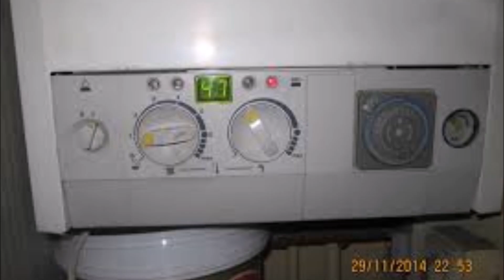DİKMEN BAYMAK KOMBİ SERVİSİ,,478*21,00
Dikmen Baymak Servisi,Baymak Dikmen Servisi,Dikmen Baymak Servis,
Dikmen Baymak Kombi Servisi,Ankar Dikmen Baymak Kombi Servisi,
Öveçler Baymak Servisi,Öveçler Baymak Kombi servisi,Baymak Kombi Öveçler Servisi,
Kırkkonaklar Baymak Servisi ,Baymak Kırkkonaklar Servisi,Baymak Kombi Kırkkonaklar Servisi,
Esat Baymak Servisi,Baymak Esat Servisi,Esat Baymak Kombi Servisi Ankara,
Mustafa Kemal Baymak Servisi,Baymak Mustafa Kemal Servisi,Baymak Kombi Mustafa Kemal ,
Bilkent Baymak Servisi,Baymak Bilkent Servisi,Bilkent Baymak Kombi Servisi,
Beysukent Baymak Servisi,Baymak Beysukent Servisi,Beysukent Baymak Kombi Servisi,
Akpınar Baymak Servisi,Baymak Akpınar Servisi,Akpınar Baymak Kombi Servisi,
Karapınar Baymak Servisi,Baymak Karapınar Servisi,Karapınar Baymak Kombi Servisi,
Yüzüncüyıl Baymak Servisi,Baymak Yüzüncüyıl Servisi,Yüzüncüyıl Baymak Kombi Servisi,
Baymak Baxı Servisi,Baxı Baymak Servisi,Baxı Kombi Servisi,Baymak Baxı Kombi Servisi,
Baymak Luna Servisi,Baymak Luna Kombi Servisi,Luna Kombi Servisi Ankara,
Baymak Eco Servisi,Baymak Eco3 Kombi Servisi,Eco Baymak Kombi Servisi,Baymak Eco,
Baymak 240 fi Kombi Servisi,Baymak 240i Kombi Servisi,Baymak Servisi,Baymak Servis,
Baymak Wolf Servisi,Wolf Baymak Servisi,Baymak Wolf Kombi Servisi,
Baymak Contra Servisi,Baymak Contra Kombi Servisi,Contra Baymak Kombi Servisi,
Baymak Servisleri,Ankara Baymak Servisleri,Ankara Baymak Kombi Servisleri,,,
Baymak Ocean Kombi Servisi,Ocean Kombi Servisi,Ankara Ocean Kombi Servisi,